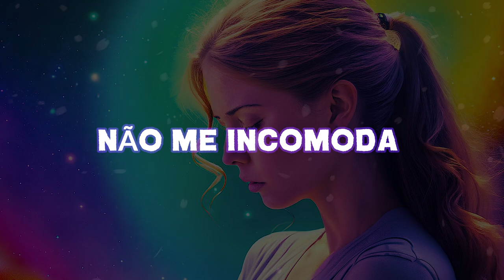Leyton Ibraimo - Anna_2023 (Video Lyrics)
Ola pessoal, curtam o meu novo single, intitulado ANNA.
Se increva no canal, activa o sininho e bota aquele like se gostou do meu trabalho.